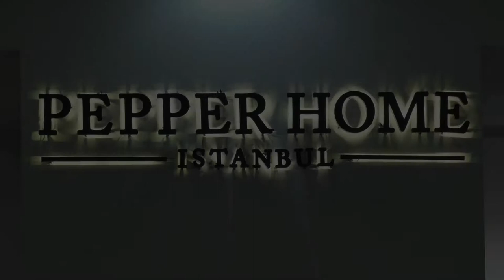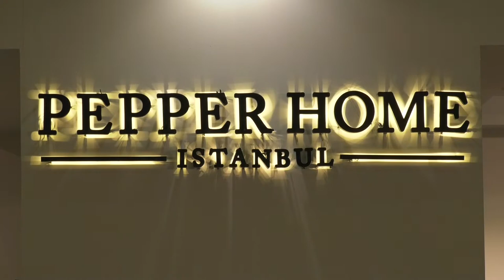Pepper Home - Evteks 2019